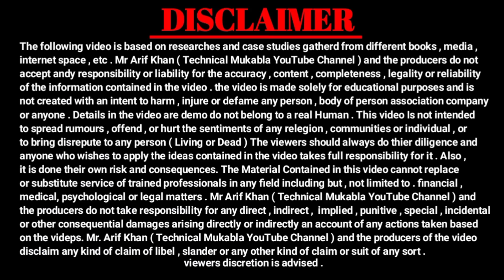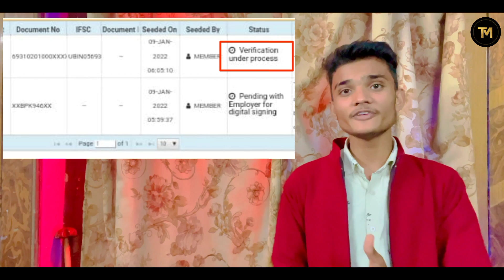🔴 PF Bank KYC New Update 2022 | Bina Company ke Bank KYC Kaise Approve Kare 2022 | EPFO New Update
EPF Bank Account Update
EPFO
PFO Bank KYC New Update 2022
pf bank account change
pf me bank account kaise change kare
pf me bank account kaise link kare 2022
epfo bank account change
epfo bank account problem
epfo kyc bank account change
epf bank account ifsc code change
pf no me bank account kaise jode
pf latest news 2022
epfo news update 2022
epfo new update 2022
epfo latest news in hindi
pf latest news 2021
epf
EPFO
pf
EPFO 3 NEW UPDATE 2022
EPF nomination esign process
pf
epf, uan, 0 Status text error error
EPF E-Nomination eSign New Process in HINDI epf nomination online, epf nomination
pf nomination new update 2022
epf new update
e nomination
e nomination in epf online
how to update epf nomination online
epf e-nomination
epf e-nomination new update
nomination e sign process
PF Bank KYC New Update 2022
PF KYC Approve Without Employer 2022
Bina Company ke Bank KYC kaise approve kare 2022
EPFO
PF KYC Latest Update 2022
20 minutes me PF KYC Kaise kare 2022
EPF KYC Update Online Process Change
EPF news rule 2022
epf new rules 2021 in hindi
epf kyc new update
epf ka kyc kaise karte hain
epf ka kyc kaise update kare
epf ka kyc kaise ki jaati hai
epf aadhar card update
epfo aadhar update online
pf news today
pf news today in hindi
epfo kyc update kaise kare
epf kyc kaise kare
epf kyc rule change
pf news
pf, pf kaise nikale
pf withdrawal
pf pension withdrawal process online
how to pf refund
pf balance withdrawal
online pf apply hindi
pf claim
epf
epfo
uan
uan login
pf full pension withdrawal